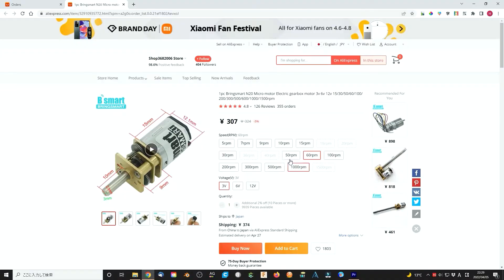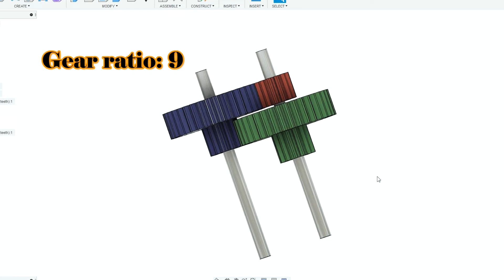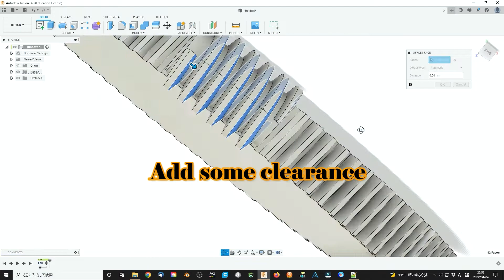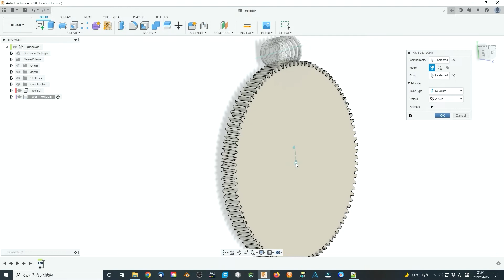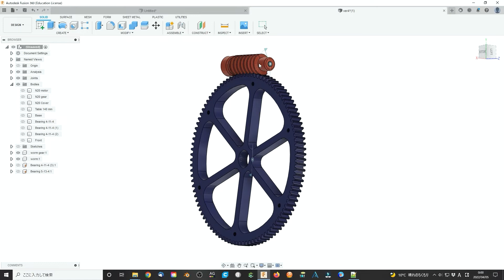Make a show table using N20 geared motor and worm gear (Fusion 360 WORM GEAR simulation)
I design a simple show table using an N20 geared motor. Using worm gear it is easy to make a very low-speed show table. Using worm gear simulation we can clearly see the rotation animation with Fusion 360.

    I will also share with you some tips using Fusion 360.